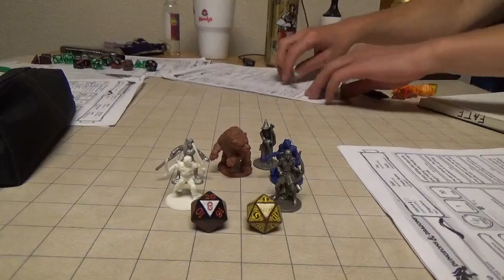F A T E Session 23 Part 4 Curse of Strahd 1 Meeting Madam Ava